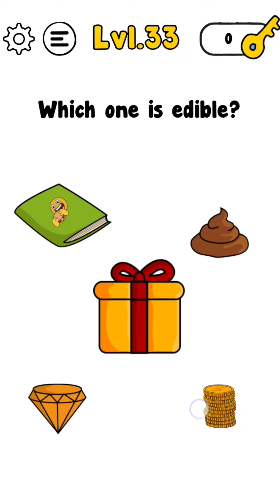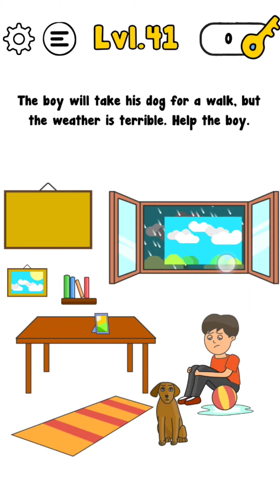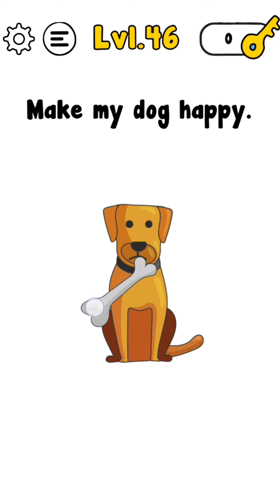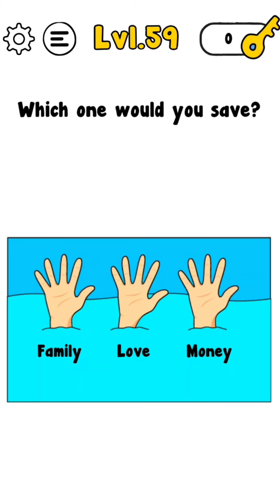Trick Me Level 31-60 Gameplay Solution Android/Ios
Welcome to this BMT Gaming Channel Official Brain Quiz which provides answers to Brain Game , Guessing Game If you have trouble answering questions All games
In this channel , The solution is the correct answer , All answer keys are on this channel
This Chanel Will Solve Puzzles In Every Level

TimeStamp :
Trick me level 31   : 0:00 - Find the 10 differences
Trick me level 32   : 0:31 - Cross the truck across the bridge
Trick me level 33   : 0:45 - Which one is edible
Trick me level 34   : 0:58 - Save kids from the virus
Trick me level 35   : 1:14 - Find the gamer
Trick me level 36   : 1:25 - How would you drain the bath tub the fastest
Trick me level 37   : 1:46 - Open the door
Trick me level 38   : 2:00 - I go to bed at 8pm and i set my cukcoo clock at
                                              9am , How many hours will i sleep
Trick me level 39   : 2:10 - The flower needs more light
Trick me level 40   : 2:25 - Do not explode the bomb
Trick me level 41   : 2:59 - The boy will take his dog for a walk , but the
                                              weather is terrible , help the boy
Trick me level 42   : 3:14 - Wake up the cow
Trick me level 43   : 3:27 - Please help me find my dog in this mess
Trick me level 44   : 3:50 - Help the man escape from the room
Trick me level 45   : 4:21 - If mary harvests 2 bananas in 1 minute , how
                                              many bananas can she gather from this tree in
                                              10 minutes
Trick me level 46   : 4:49 - Make my dog happy
Trick me level 47   : 5:04 - Find the pirate
Trick me level 48   : 5:17 - If 5 squirrels eat 5 walnuts in 5 minutes , in how
                                              how many minutes does 15 squirrels eat 15
                                              walnuts
Trick me level 49   : 5:56 - Stop the fight
Trick me level 50   : 6:12 - Help the rocket take off
Trick me level 51   : 6:36 - Throw everything away
Trick me level 52   : 6:52 - How many rings are there on the screen
Trick me level 53   : 7:21 - Clean the car
Trick me level 54   : 7:38 - How can the kangaroo jump higher than building
Trick me level 55   : 7:51 - Catch person who is cheating
Trick me level 56   : 8:03 - Fill the bucket with water
Trick me level 57   : 8:17 - Make the baby sleep
Trick me level 58   : 8:38 - Clean the page
Trick me level 59   : 8:52 - Which one would you save
Trick me level 60   : 9:09 - Do the right move to win the game

I can share the answers to Brain Teasers.